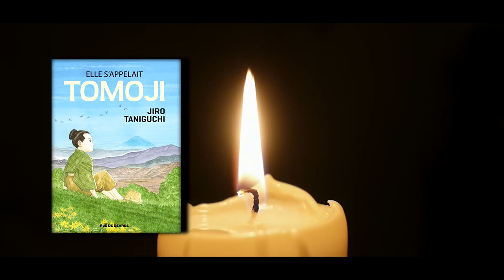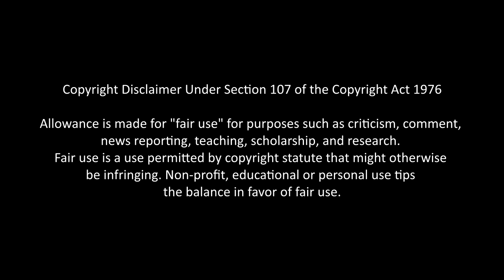LUMIÈRE SUR...#19 - Elle s'appelait Tomoji - Jiro Taniguchi